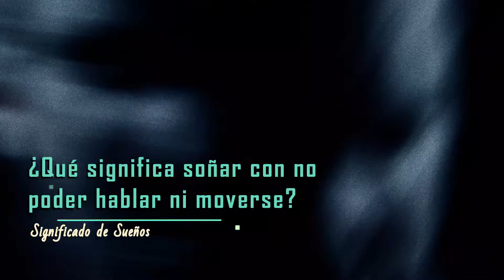Significado de soñar con no poder hablar | Significado de los sueños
¿Soñaste con que no podías hablar y querés interpretarlo?

Explicaremos el significado de soñar con no tener la posibilidad de hablar y :

 -   ¿Qué significa soñar con no poder hablar?
 -  ¿Qué significa soñar con no poder hablar ni moverse?
 -   ¿Qué significa no poder gritar en un sueño?
 -   ¿Qué significa soñar que le gritas a alguien y no te escucha?
 -   Otros significados de soñar con no poder hablar

Deja un LIKE si te gusto el video y un comentario con tu sueño :)